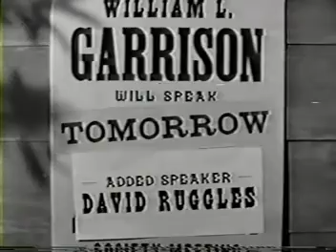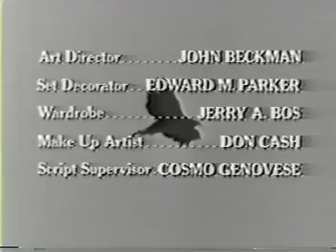Profiles In Courage (Ep12): Frederick Douglass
"The story of Frederick Douglass, an escaped slave who fled to the North in the days before the Civil War. Douglass decided to use his writing and oratorical skills to lead the fight to abolish slavery, a risky move because the Fugitive Slave Act allowed an escaped slave to be captured anywhere in the US and returned to his owners in the South."

This description was obtained from imdb.com. A link with more details about the episode is posted below.